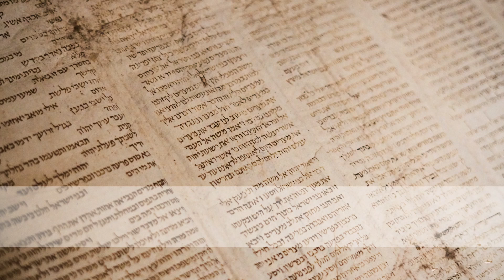Werde still | Im Geiste wandeln | Malke Kakus | Bibelkonferenz 2022 | Predigt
Unsere Konferenz findet jährlich einmal statt und soll ermöglichen, dass Menschen von der lebensverändernden Botschaft Jesu hören.

Nach zwei notgedrungenen Jahren der Pause, hat der Herr nun geschenkt, dass wir unsere  Bibelkonferenz wieder veranstalten können. Unsere jährliche Konferenz soll ermöglichen, dass Menschen von der lebensverändernden Botschaft Jesu hören.

Das sind die Festzeiten des Herrn, die ihr als Tage heiliger Versammlung ausrufen sollt. 3.Mose 23,37

Die Freizeit wird durch verschiedene Beiträge bereichert, wie z.B. Gottesdienste, Predigten, Lobpreis, Gebetsversammlungen, Erlebnisberichte, Gruppenarbeiten, die Gemeinschaft mit anderen Christen und den persönlichen Glauben an Jesus Christus zu festigen. Die ganze Konferenz soll u.a. dazu dienen, dass wir gestärkt zurück in den Alltag mit Jesus Christus gehen und Worte des ewigen Lebens mit auf unseren Weg nehmen.

Wir laden euch alle sehr herzlich dazu ein unsere Versammlungen im Quellenweg 9, 74321 Bietigheim-Bissingen zu besuchen:

Bibelstunde - Dienstag 19 Uhr
Gebetsstunde - Donnerstag 19 Uhr
Gottesdienst - Sonntag 13 Uhr